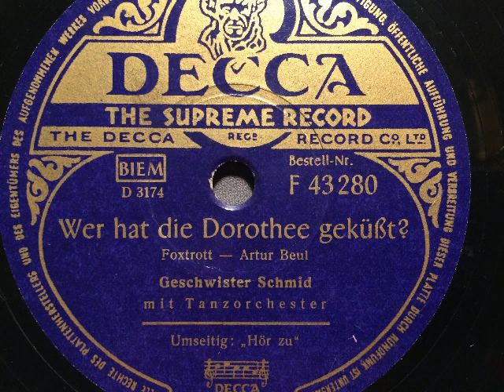Geschwister Schmid mit Tanzorchester, Wer hat die Dorothee geküßt, Foxtrot, 1951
Geschwister Schmid (Gesangs-Trio) mit Tanzorchester. Wer hat die Dorothee geküsst, Foxtrot von Artur Beul. Diese Decca-Schallplatte erschien im Jahr 1951. Eine Schellackplatte aus dem Schallarchiv des Radiomuseum Hardthausen.